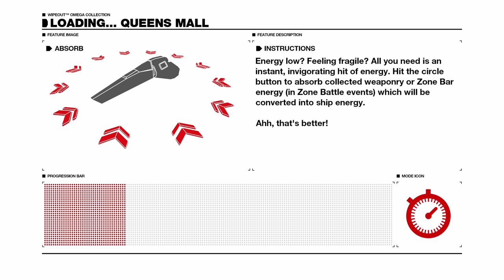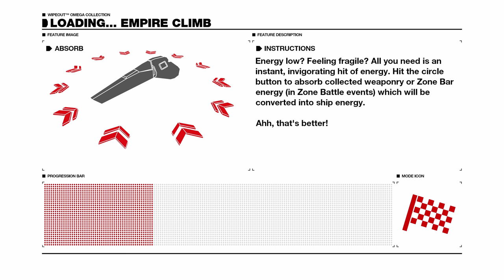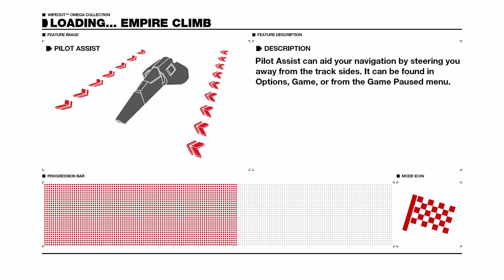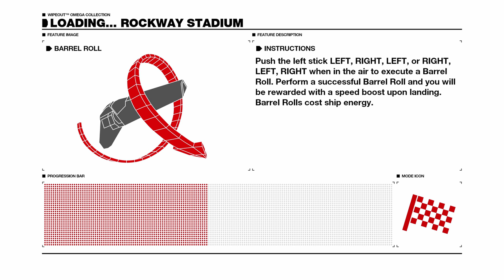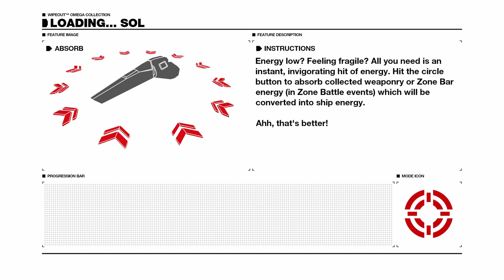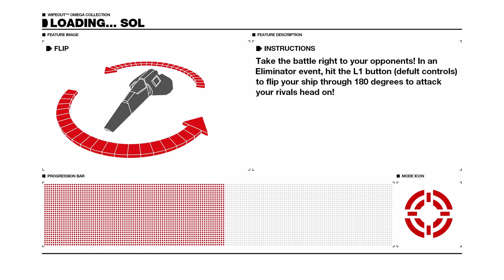Let's Play Wipeout Omega Collection (4k | PS4 Pro)